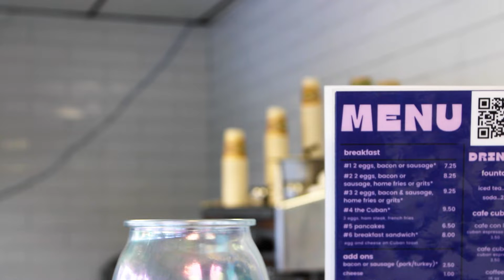FILM 337 - Poetic Doc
Poetic style documentary made for Prof Ballard's Directing the Documentary class.